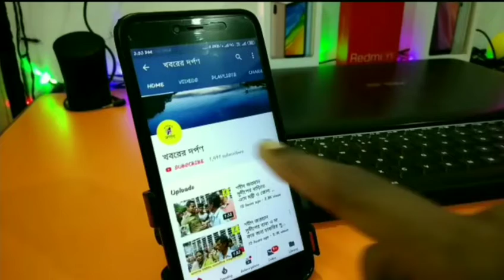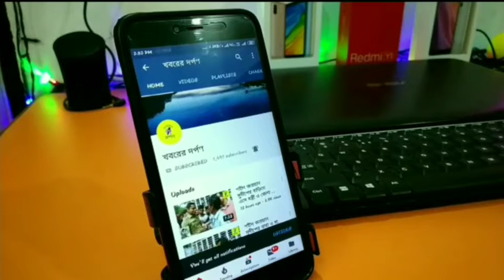*নদিয়ায় সি এ এর বাড়ি বাড়ি প্রচার করতে গিয়ে আক্রান্ত হলো বিজেপি কর্মী*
*নদিয়ায়  সি এ এর বাড়ি বাড়ি প্রচার করতে গিয়ে আক্রান্ত হলো বিজেপি কর্মী*                                                                                  সিএ এর সমর্থনে প্রচারে বেরিয়ে করিমপুর 1 নম্বর গ্রাম পঞ্চায়েত কলাবেরিয়া বাড়ি বাড়ি প্রচার চলছিল সেই সময় তৃণমূলের উন্মাদ বাহিনী 100 সংখ্যা ধারালো অস্ত্র নিয়ে বিজেপি কর্মীদের ওপর হামলা চালাই গুরুতর আহত হয়ে করিমপুর হাসপাতালে ভর্তি হন তাদের প্রাথমিক চিকিৎসা চলছে তাদের মধ্যে একজনের আশঙ্কাজনক অবস্থায় করিমপুর থেকে কৃষ্ণনগর শক্তিনগর জেলা হাসপাতালে পাঠানো হয় এই ঘটনার এখনো কাউকে গ্রেপ্তার করা হয়নি কৃষ্ণনগর উত্তর সাংগঠনিক জেলা বিজেপি সভাপতি আশুতোষ পাল জানান দোষীদের যদি শাস্তি দেওয়া না হয়  তাহলে নদীয়া জেলার জুড়ে বৃহত্তর আন্দোলনের পথে হাঁটবে